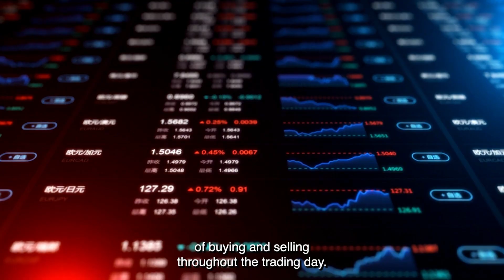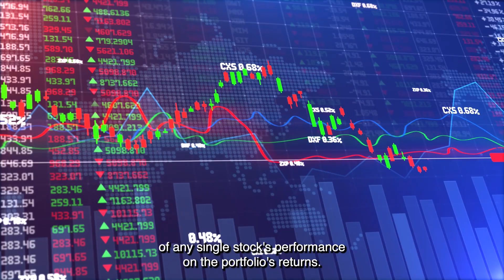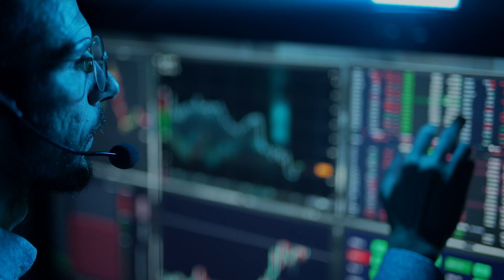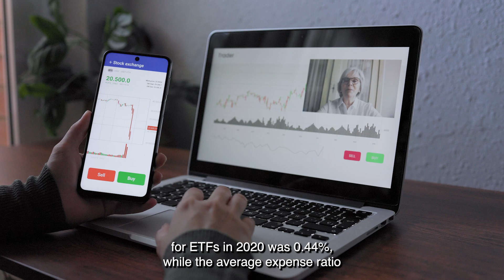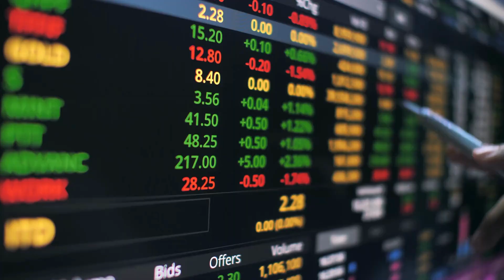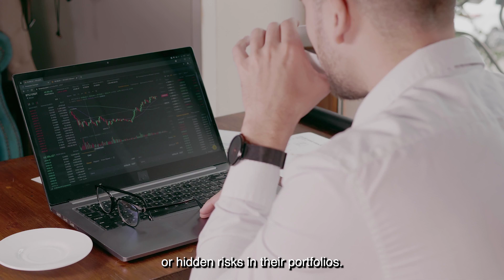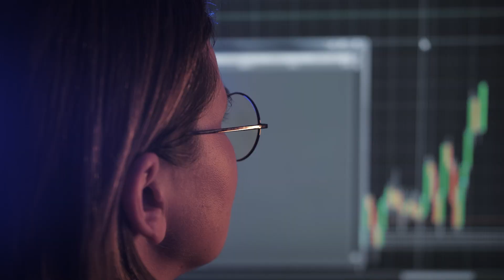Here is Why ETF (Exchange-traded funds) Should Be Part of Your Investments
Exchange-traded funds (ETFs) are investment funds that trade on an exchange, similar to a stock. They may offer investors a way to invest in a diversified portfolio of assets, with the convenience of buying and selling throughout the trading day. Here's why you might want to consider ETFs for your investments, from easy diversification to low expense ratios, along with some ETF investing strategies.

Timestamps:
0:00 Intro
0:16 Why ETFs Should Be Part of Your Investment Strategy
0:53 Diversification
2:54 Low Expense Ratios
4:42 Flexibility and Transparency
5:12 Achieving Financial Goals
5:51 Frequently Asked Questions
6:43 Conclusion
7:29 Outro

Sellers Planet is an information hub for E-commerce sellers. Whether you are selling a digital or physical product, here at Sellers Planet we write and share our valuable insights of all. Welcome and enjoy learning!

For Accountancy, VAT, Sales TAX in UK, USA and Europe, check our

For advanced and easy to follow PPC management of your Amazon ad campaigns,